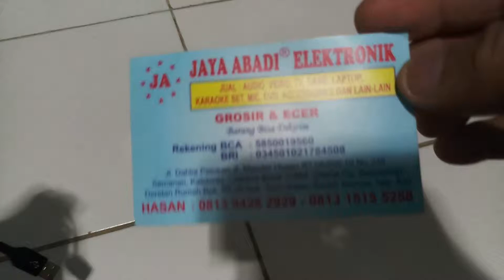HJ230 SUMO TUBE MICRO USB LT